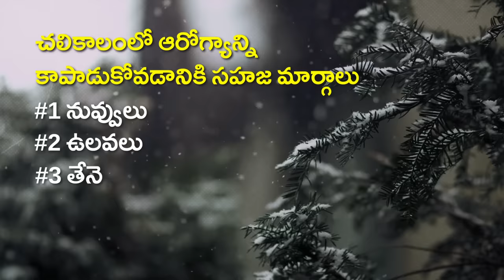రోగ నిరోధక శక్తి పెరగటానికి 5 చిట్కాలు 5 Tips for Skin Care Immunity & Infection Prevention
"శీతాకాలంలో ఎక్కువగా వచ్చే వైరల్ ఇన్ఫెక్షన్లను ఎదుర్కోవడానికి ఇంకా రోగనిరోధక శక్తిని పెంచడానికి సులభమైన ఇంకా ప్రభావవంతమైన సహజ పద్ధతులను సద్గురు మనతో పంచుకున్నారు. అమెరికాలో ఫ్లూ సీజన్‌లో కూడా ఆయన ఆరోగ్యంగా ఉండడానికి సహాయపడిన ఒక సాధారణ విషయాన్ని కూడా ఆయన ఈ వీడియోలో చెబుతున్నారు" - సద్గురు